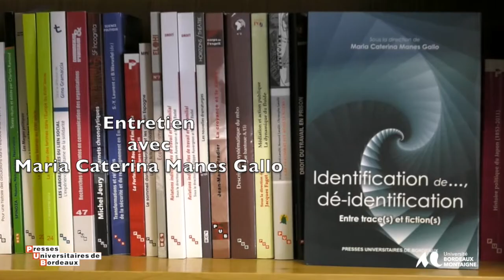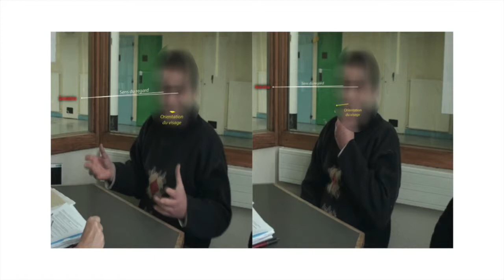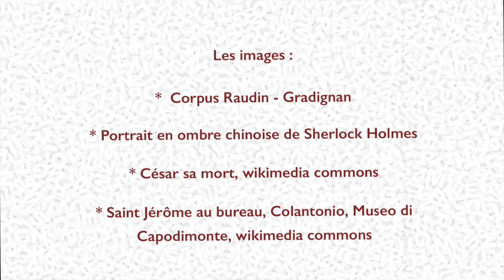Entretien avec Maria Caterina Manes Gallo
Ce nouvel entretien est consacré à l’ouvrage collectif coordonné par Maria Caterina Manes Gallo, Identification de…, dé-identification. Entre trace(s) et fiction(s). Maria Caterina Manes Gallo est professeure en sciences de l’information et de la communication à l’Université Bordeaux Montaigne (UBM) au Département Sciences de l’information et de la communication (ISIC). Elle présente ici son ouvrage en compagnie de plusieurs des co-auteur.e.s Allain Glykos, Nathalie Jaëck et Michel Pernot.